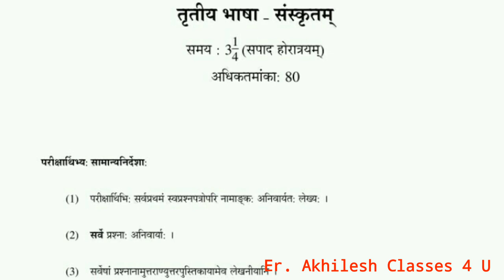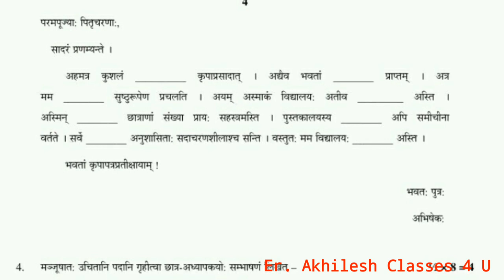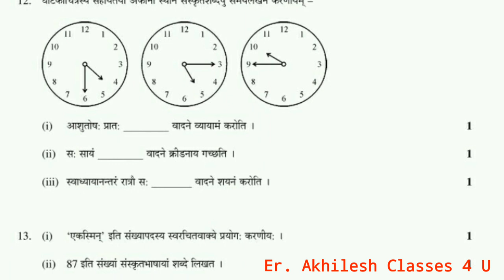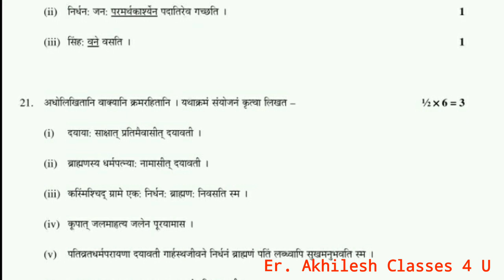10th Class SANSKRIT Paper RBSE 2017